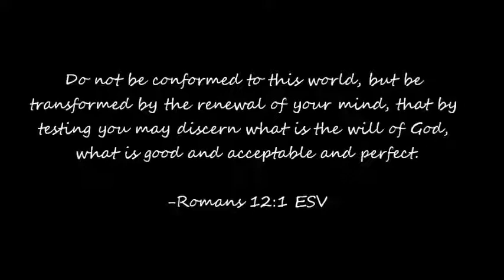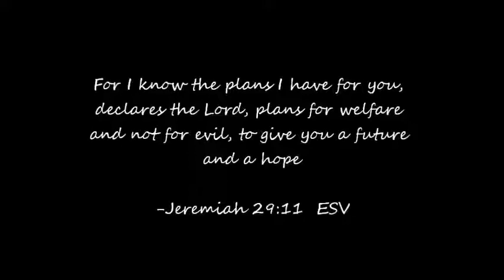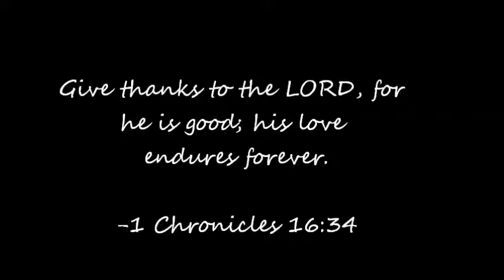A year to remember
A video story of how "The Backyard Church" got it start.